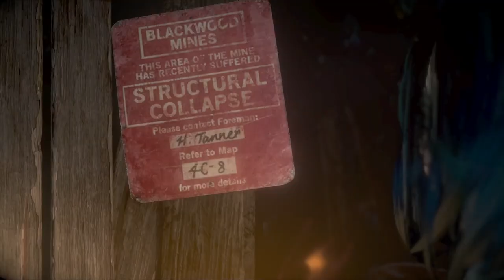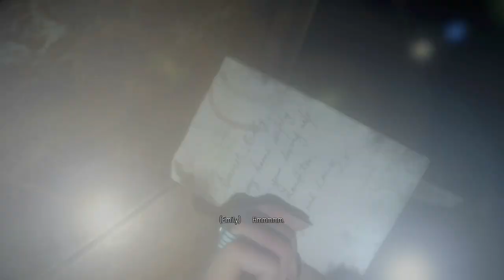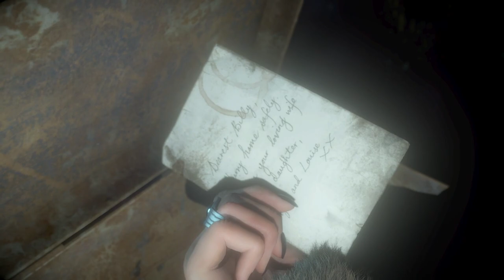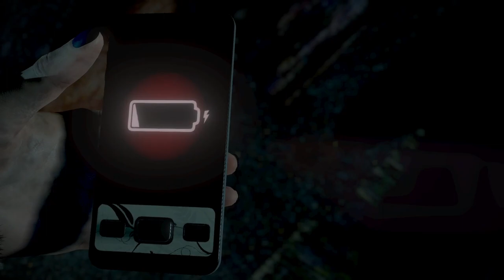Until Dawn - Episode 15 - Horror Games for Wimps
In which the Psycho is revealed.

CONTENT WARNING: Blood. Gunshots. Did I miss anything? Ask to tag.

TIMESTAMPS:
11:17 - The ladder Emily is on breaks suddenly. Not scary, but startling.
11:39 - Emily's phone light illuminates some skulls. Accompanied by a sting and Emily's scream.

Thumbnail art by Brendon Cooper.